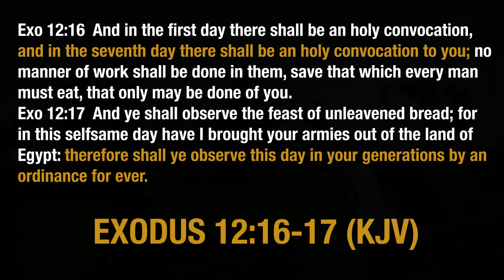Feast of Unleavened Bread (Final Day)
Class Schedule
Saturday Sabbath Class: 2pm-5pm
Wednesday Night Bible Study: 7pm-8:30pm
Friday Night Worship: 7pm-9pm

Gocc Cleveland
Church: 4291 Lee Rd, Cleveland Ohio, 44128